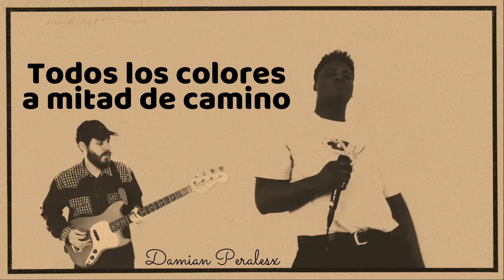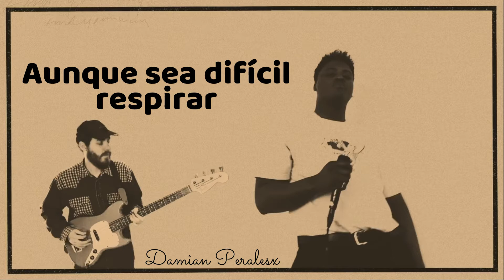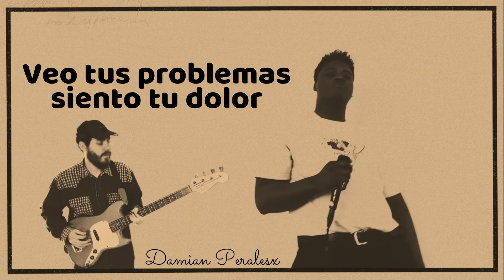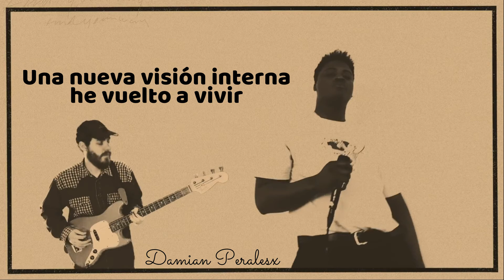San Holo - find your way (feat. Bipolar Sunshine) (Subtitulado en español)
I can finally see
All the colors in between
New philosophy
No more shadows over me
Half full cup, I'ma fill it up
Life ain't always a dream
If you feel like giving up

Rain might fall down on a summer day
Hold your head up as the sky turns grey
I see your troubles, I feel your pain
You'll find your way, find your way

New mentality
Even when it's hard to breathe
Positivity
Do you feel this energy?